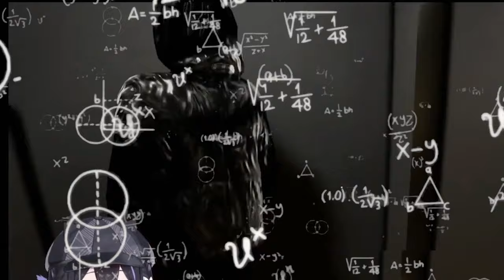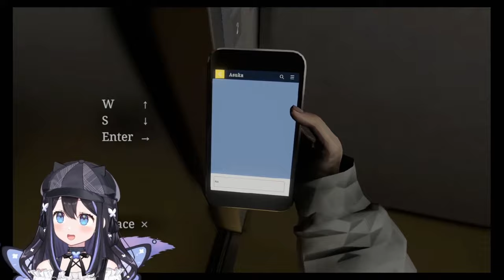[Vtuber]Hi-light แฟรี่ผู้ไม่กลัวใดๆ (เหรอ)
ไลฟ์เต็มมีอีกเยอะ ไปดูกันได้เลย